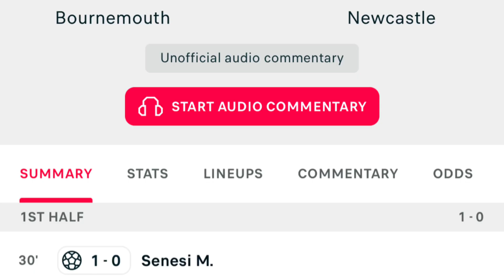AFC Bournemouth vs Newcastle United (1-0), Senesi Goal Result..